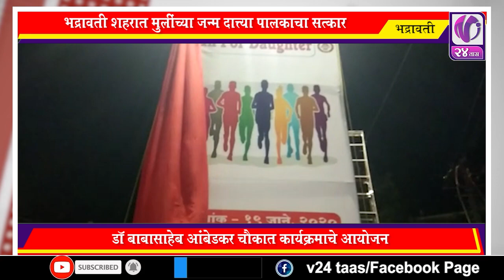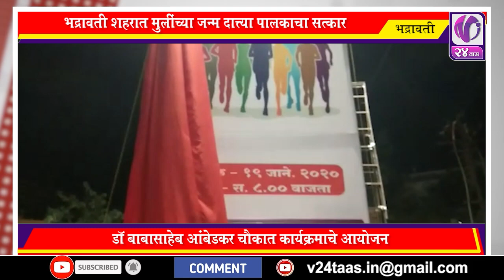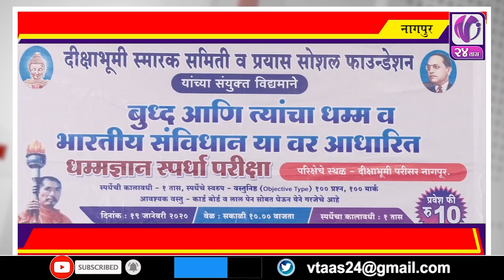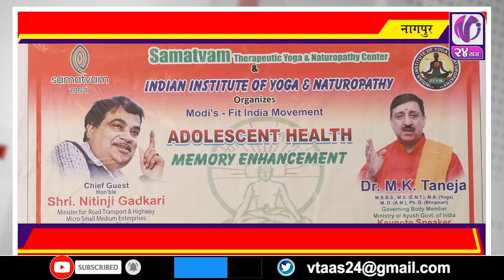MARATHI NEWS I V24 Taas I 10 Jan 2020 I 7pm